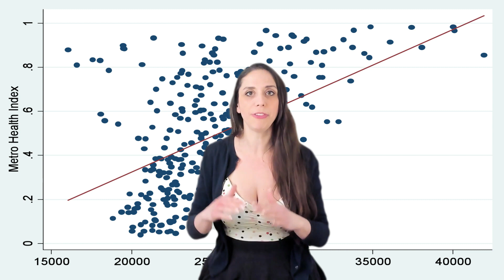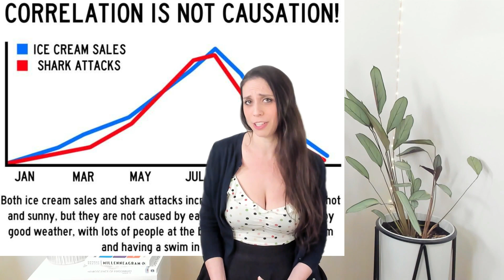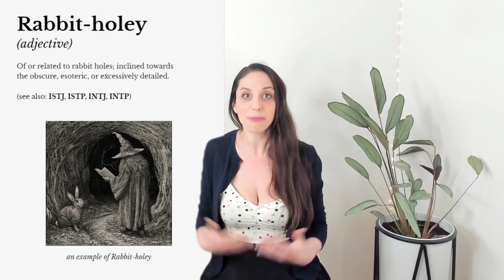This Trait Divides Enneagram 5's (INTJ & INTP vs ISTJ & ISTP)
For Enneagram Type 5, what makes INTJ and INTP so different from ISTJ and ISTP? Let's find out in this deep dive!

00:00 Intro
00:10 MBTI and Enneagram don't line up 1:1
00:44 What is Enneagram Type 5?
00:59 Why these MBTI types?
02:04 Why focus on S and N?
03:16 Observant
06:01 Fact-Checking
07:37 BTW...
07:52 Curious
10:16 Rabbit-Holey :)
11:47 Innovative
12:58 Can I be both?
13:13 What about P and J?
14:11 What if I don't relate to Type 5?
14:57 Discussion topics!

BTW, If you're looking for a tool to better understand the Enneagram -- or teach it to others (without sounding *too* crazy) -- I made this just for you:

On my website, you can also find out about the classes and 1:1 coaching that I offer -- feel free to get in touch with me there if you want to learn more :)

As always, I love to hear your questions, anecdotes, reflections, and suggestions, so please share them in the comments!

💖 Ayla